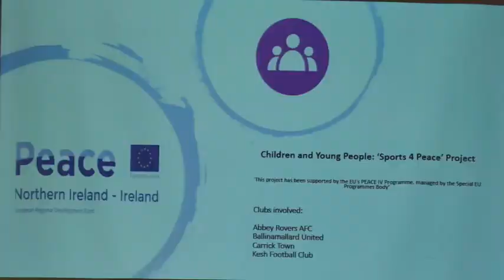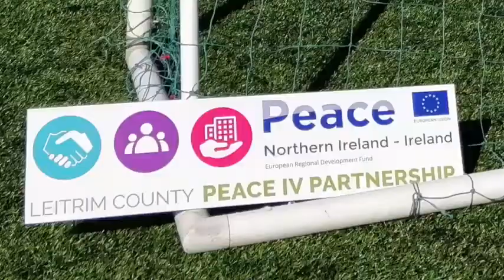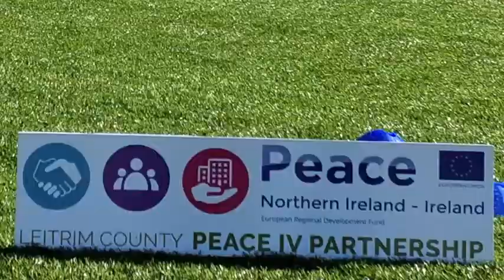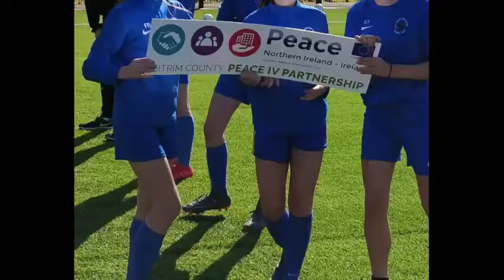Sports 4 Peace Programme - Leitrim County Council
Funded €1.8m under the EU's PEACE IV Programme, Leitrim County Council's Local Authority Action Plan is providing support to projects that contribute towards the promotion of greater levels of peace and reconciliation.

This video focuses on the Sports 4 Peace Programme, which falls under the Action Plan's Children & Young People theme. The project sought to explore religious and cultural diversity through sports. Young people from cross-community/cross-border backgrounds in Leitrim and Fermanagh developed not only sporting skills, but confidence, relationships and diversity.